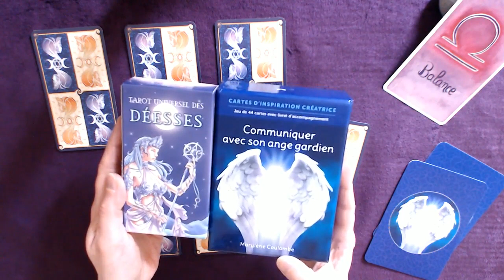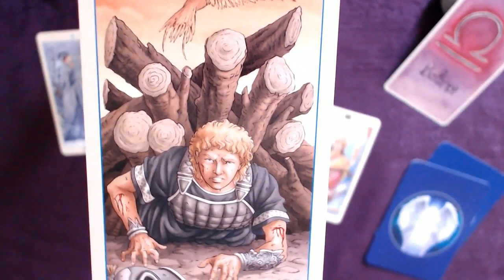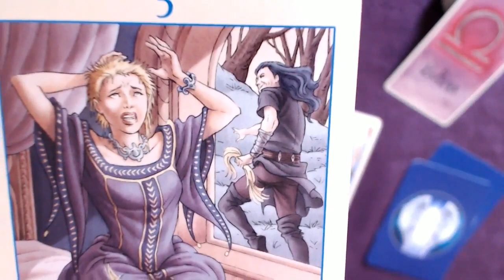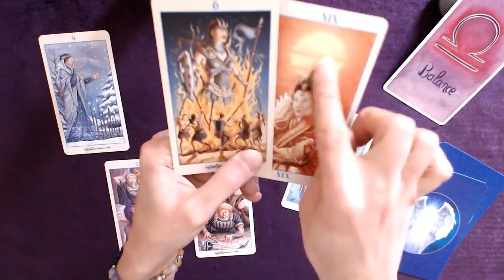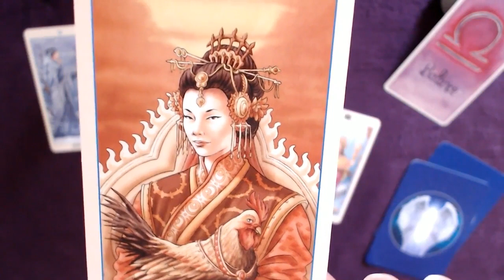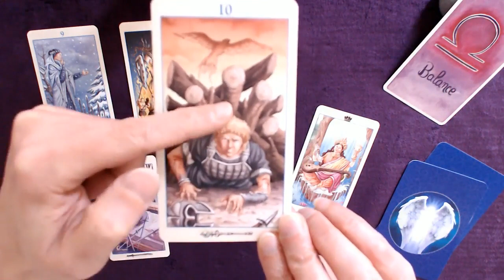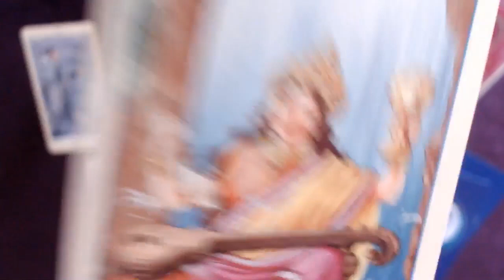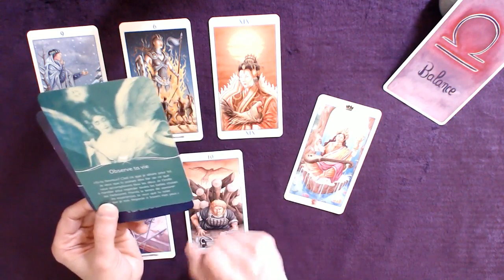BALANCE 1-15 Mai - Prenez le temps d'observer et de savourer cette évolution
Tirage tarot BALANCE 1ère quinzaine de mai 2022
↓  Infos : signes, tarots, oracles... c'est en dessous  ↓

Bon visionnage !